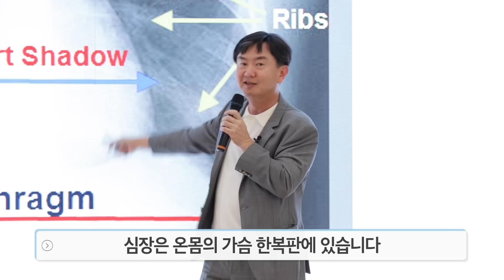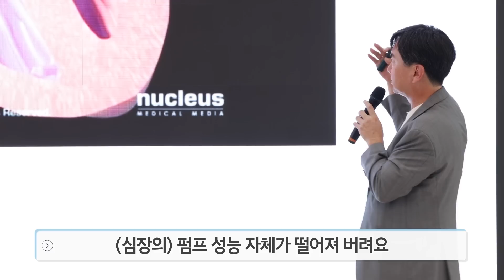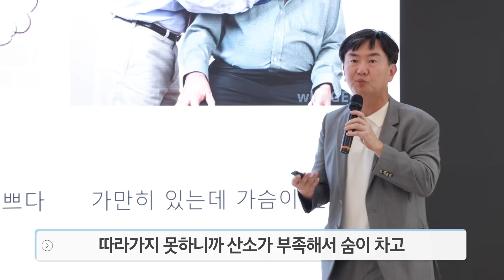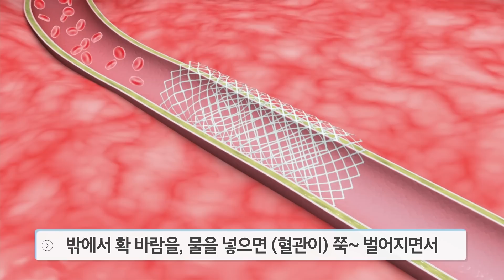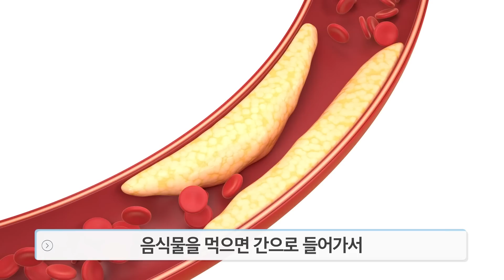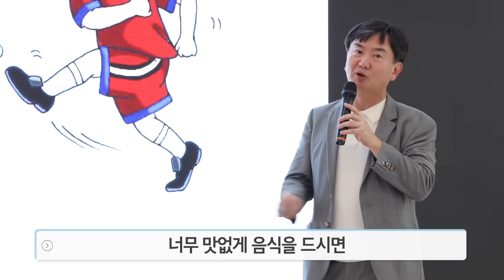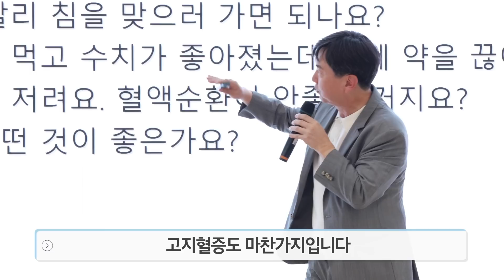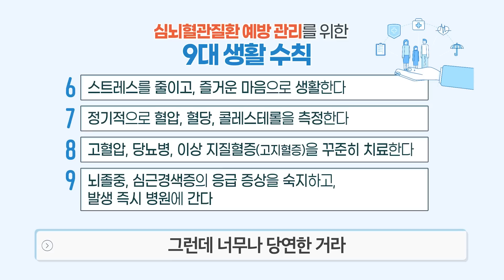심혈관질환의 증상과 치료법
우리 몸의 엔진이라고 불릴만큼 중요한 기관 중 하나인 심장, 어떻게 관리하고 계신가요?
이번 영상에서 심뇌혈관질환, 심장병의 원인과 종류, 그리고 심장 건강을 위한 관리법에 대해 설명합니다. 건강한 생활습관과 먹거리, 운동 등 규칙적인 생활 수칙을 지키는 게 가장 중요하다고 하는데요, 영상에서 자세한 내용을 확인해 보시기 바랍니다.

00:31 Q. 순환기란?
00:51 Q. 심장의 위치는?
03:12 Q. 심장병의 증상은?
04:06 Q. 어떤 증상이 있을 때 병원에 내원해야 하나?
05:08 Q. 협심증 치료 방법은?
06:40 Q. 왜 혈압은 잴 때마다 다른가요?
08:14 Q. 심혈관질환 예방법은?
10:03 Q. 심혈관질환 약 오래 사용하면 중독 또는 내성이 생기나요?
10:47 Q. 손발이 저리면 혈액순환이 안 되는 건가요?
11:22 Q. 항상 가슴이 답답한데, 심장병인가요?